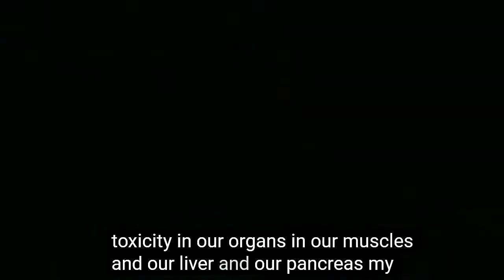MD Michael Greger - Dairy